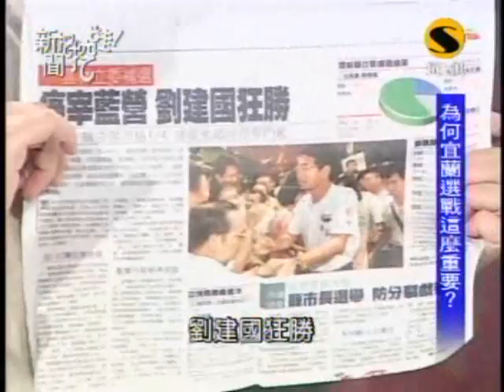新聞挖挖哇：選情內幕(4/8) 20091125